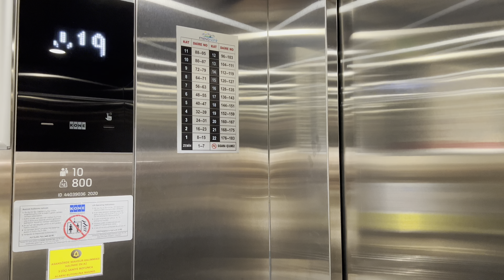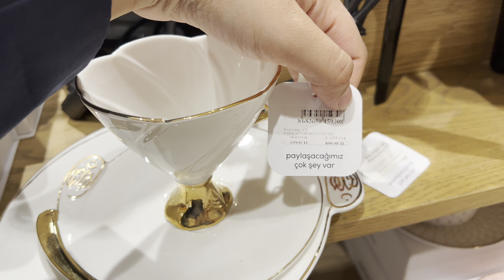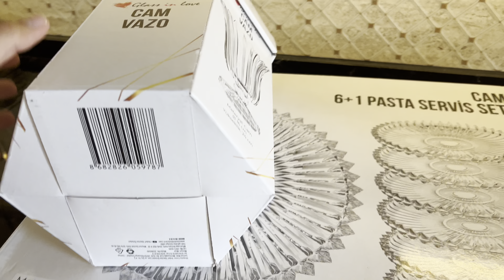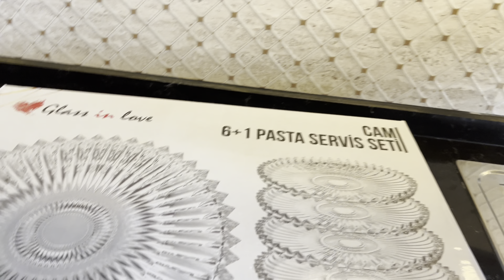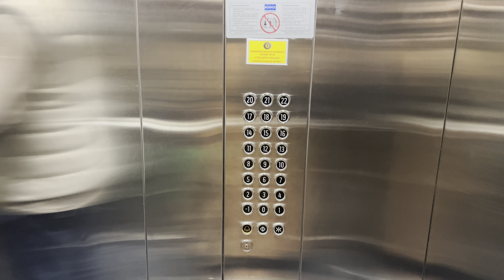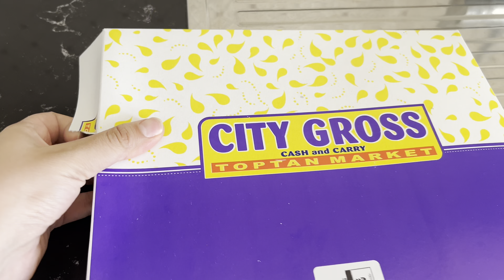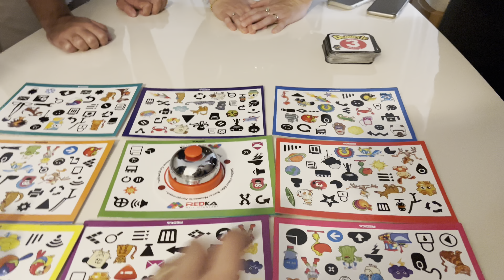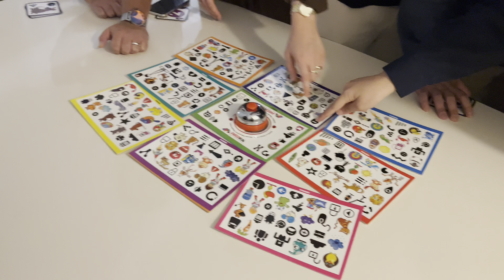YENİ GELİN EVİ ZİYARETİ👰🏻‍♀️EŞİMDEN CUMA HEDİYESİ😍 SÜRPRİZ DOĞUM GÜNÜ,KUZENLER BİRARADA,ALIŞVERİŞ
Instagramdan bizi anlık takip için🌸